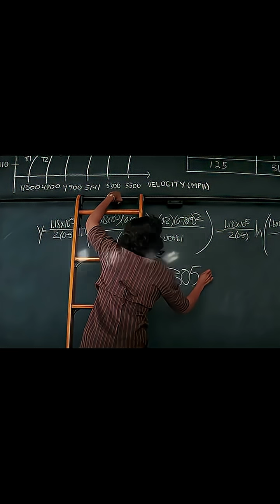Katherine Johnson: NASA first BLACK COMPUTER